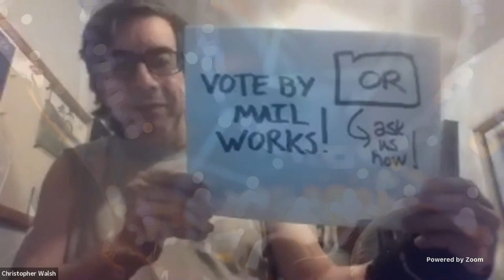"Touch of Grey" Live at Fare Thee Well (Bob Weir, Phil Lesh, & Trey Anastasio)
Bob Weir, Phil Lesh, Mickey Hart, and Micky Hart and Bill Kreutzmann of The Grateful Dead perform "Touch of Grey" live at Fare Thee Well in Chicago, Illinois.